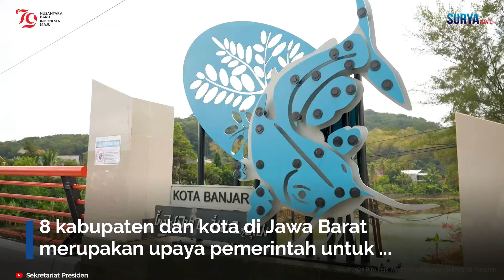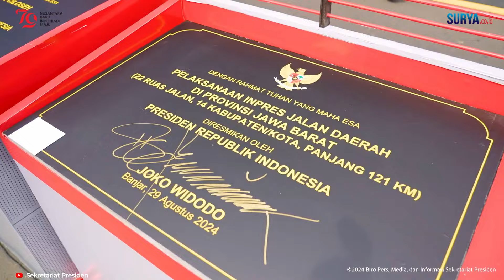Tingkatkan Mobilitas, Jokowi Resmikan Proyek Infrastruktur Jalan dan Jembatan di Jabar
Editor Video : Sekretariat Presiden
Uploader: Teguh Wahyudi

SURYA.CO.ID - Presiden Joko Widodo (Jokowi) berharap kehadiran sejumlah infrastruktur penting yang baru diresmikan di Jawa Barat bakal mengurai kemacetan dan meningkatkan mobilitas logistik.

Orang nomor satu di Indonesia itu menyampaikan bahwa penggantian 16 Jembatan Callender Hamilton yang tersebar di 8 kabupaten dan kota di Provinsi Jawa Barat merupakan upaya pemerintah untuk meningkatkan konektivitas dan memperkuat infrastruktur di wilayah tersebut.

Dia memerinci bahwa jembatan-jembatan tersebut memiliki panjang total 1.030 meter dan menelan biaya investasi sebesar Rp1,9 triliun. Hal ini disampaikannya saat meresmikan sejumlah infrastruktur penting di Provinsi Jawa Barat meliputi penggantian 16 Jembatan Callender Hamilton (CH), Jembatan Ciloseh di Kota Tasikmalaya, serta pelaksanaan Instruksi Presiden (Inpres) Jalan Daerah (IJD) di Jembatan Citanduy, Kota Banjar, Kamis (29/8/2024).